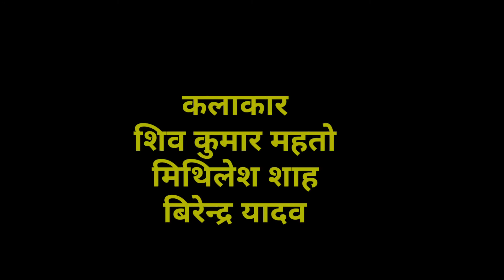नेता ओर किसान ब्यापारी के भेल प्याज के लेल झगडा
नेता ओर किसान बेपारी के भेल पियाज के लेल झग्रा
मैथिली कमेडी नेपालसे